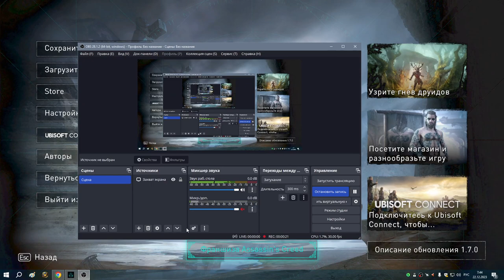27 Прыжок через забор и четвертый уровень Рейвенсторпа